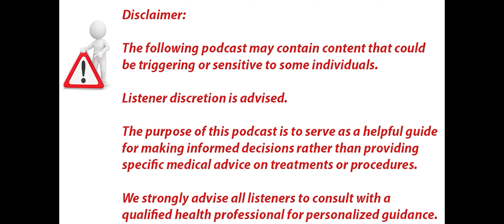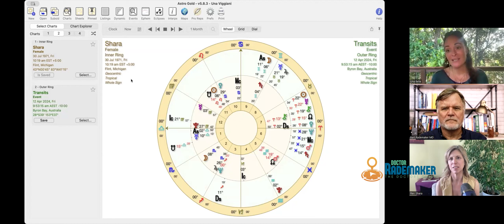“Using Astrology with Science for Health: Unexplored Synergies "with Dr. Bart Rademaker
🎙️ Tune into the "Doctor's Guide Podcast" with Dr. Bart Rademaker!

Join us every week as we dive deep into the world of health and wellness from a refreshingly holistic and global perspective. Dr. Bart Rademaker, a seasoned medical professional, brings you an array of fascinating guests—from renowned astrologers and intuitive coaches to medical experts from every corner of the globe.

🌟 What's Inside:

Interactive Roleplays: Experience real-life health scenarios through engaging roleplays that illustrate how you can apply different health strategies in your own life.
Diverse Health Modalities: Learn about unique health practices from various cultures, expanding your understanding of what wellness can look like.
Personalized Health Insights: Discover how astrology and other holistic practices can offer personalized insights into your health, helping you make informed decisions that resonate with your body and lifestyle.

🌐 Whether you're looking to revamp your health regime or simply curious about integrating traditional and modern health practices, the "Doctor's Guide Podcast" offers valuable insights and practical advice to guide you on your path to optimal health.

Your journey to a healthier, more enlightened self starts here!

🔗 Listen Now on Spotify, Apple Podcasts, or your favorite podcast platform!

SUMMARY

Discusses the role of astrology in health, highlighting how cosmic events can influence personal health decisions and life changes. Through engaging roleplays, the show demonstrated practical applications of these ideas, making complex concepts accessible and relatable to listeners.

Explores various health modalities from around the world, using roleplay as a learning tool to visualize health strategies, and incorporating astrology to provide personalized insights into health optimization. Guests Luna and Rev. Shara discussed how specific astrological transits could impact physical health and personal growth, encouraging listeners to consider these factors when making health-related decisions.

Emphasizes the importance of an individualized approach to health, suggesting that there is no one-size-fits-all solution. It encouraged listeners to experiment with different health practices, pay attention to both intuition and scientific insights, and use tools like astrology to gain deeper understanding of their personal health journeys.

Aims to empower listeners by providing diverse tools and perspectives to help them navigate their health optimization pathways effectively.

HIGHLIGHTS

Diverse Health Perspectives: The podcast emphasizes the value of a diverse array of ideas and practices from various parts of the world, contributing to a holistic view of health.

Integration of Astrology: Astrology is used as a tool to guide decisions related to health and lifestyle. For instance, Luna and Rev. Shara discuss how planetary transits can influence individual health and major life decisions.

Personalized Health Insights: The discussion on astrology highlights how individual health can be influenced by cosmic events, suggesting personalized strategies for health optimization.

Health Optimization Journey: The podcast encourages listeners to explore various health modalities and integrate them into their lives, emphasizing that there is no one-size-fits-all solution in health.

Astrological Impact on Health: Specific examples include the influence of Saturn in health and daily habits, and the importance of considering these astrological insights for maintaining well-being.

Use of Intuition in Health: Rev. Shara emphasizes the combination of intuition and astrology in her practice to provide predictive insights on health and well-being, tailoring advice to individual needs.